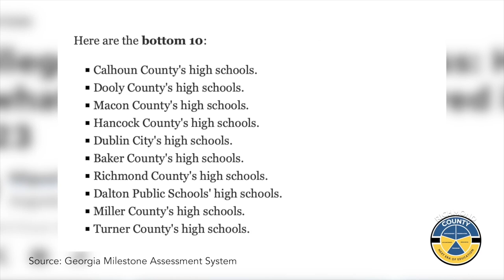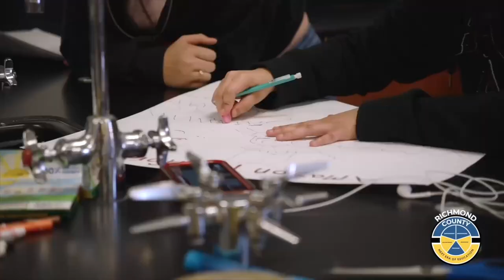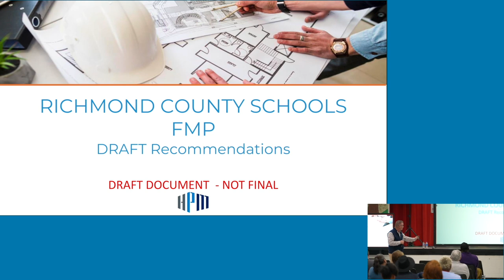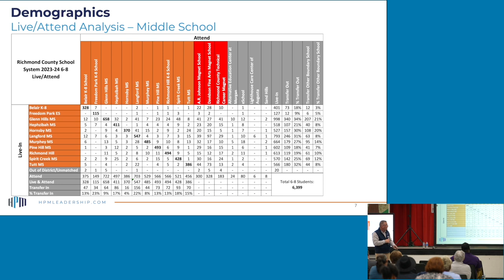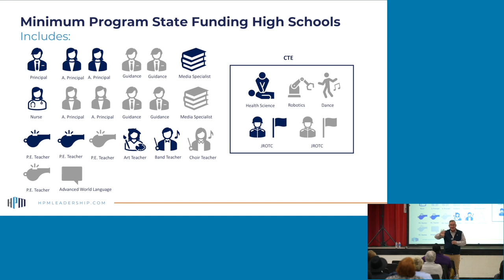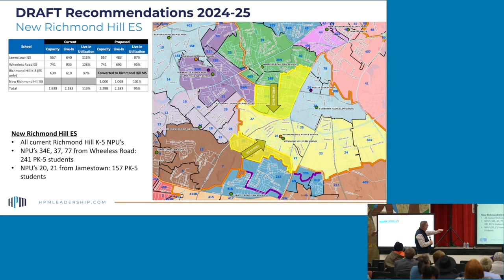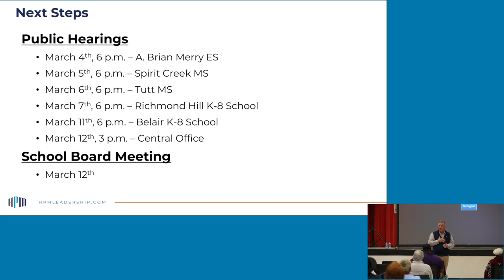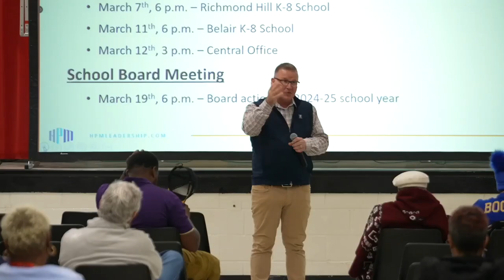RCBOE Master Plan: Tutt Middle Community Hearing - 3/6/24